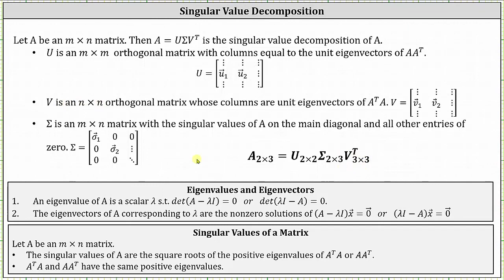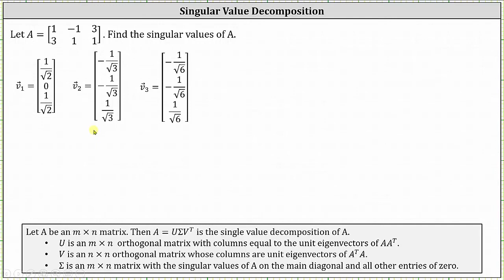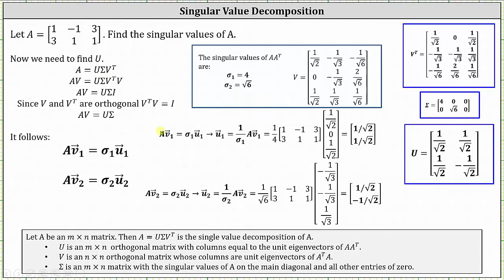Determinar la descomposición de valores singulares de una matriz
Este vídeo explica cómo determinar la descomposición en valores singulares de una matriz.